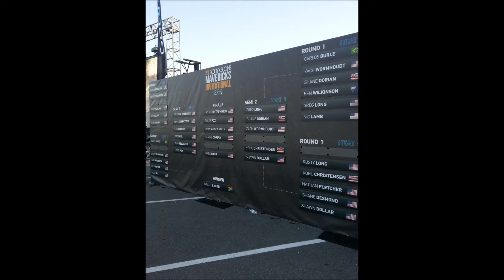Mavericks Invitational 2014 Event Clips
Some short clips of the Mavericks Invitational Event that went live on January 24 2014.
Had a local band called Nesta play and cover a great selection of songs ranging from the ska/reggae genre. All together the day was beautiful and the event went very smoothly. Grant "Twiggy" Baker from South Africa took the win. Here's a listing of the scores for the semi finals and finals:
Final
Grant Baker, 29.33
Ryan Augenstein, 16.66
Tyler Fox, 12.66
Greg Long, 12.00
Anthony Tashnick, 0.00

Semifinal 1
Tyler Fox, 24.00
Anthony Tashnick, 23.49
Ryan Augenstein 22.50
Ken Collins, 17.83
Ryan Seelbach, 15,50
Peter Mel, 2.80

Semifinal 2
Zach Wormhoudt, 27.00
Greg Long, 24.99
Grant Baker, 24.21
Shawn Dollar, 20.49
Kohl Christensen, 3.02
Shane Dorian, 0.00